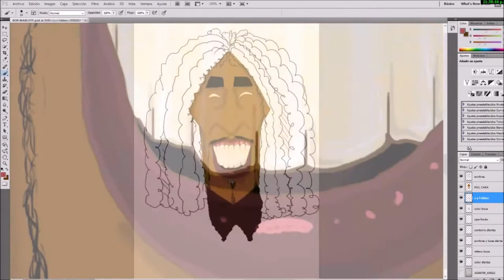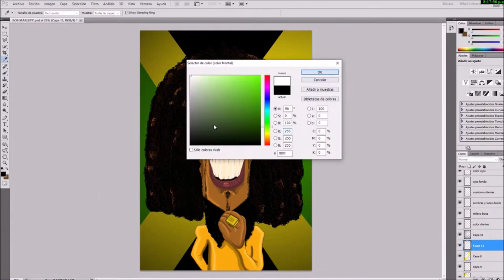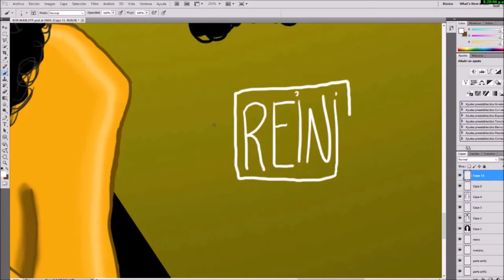DIBUJANDO A BOB MARLEY EN PHOTOSHOP // DRAWING BOB MARLEY IN PHOTOSHOP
HOLA GENTE DE YOUTUBE, COMO ESTÁN?? TODO BIEN? COMO LLEVAN ESTA CUARENTENA? EN ESTE VÍDEO LES TRAIGO UN NUEVO DIBUJO, ESPERO QUE LES GUSTE , DÉJENSE UN LIKE Y COMPARTAN PARA QUE CREZCA COMO ARTISTA. RECUERDEN QUE CUANDO LLEGUEMOS VOY HACER UN SORTEO ÉPICAMENTE MASIVO.